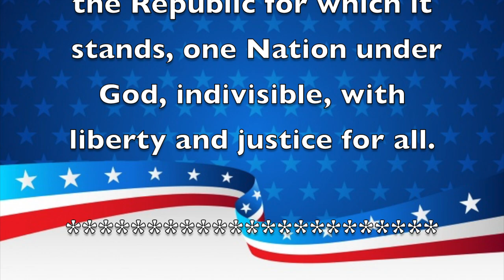Morning Announcements February 19, 2020